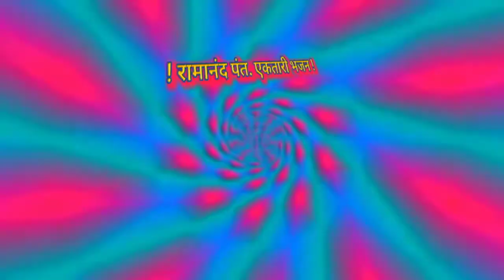Kadsidheswar mharaj प्रवचन भागदोन श्री.स.स.आनंद काडशिध्देश्वर महाराज आसुर्ले रेठरे